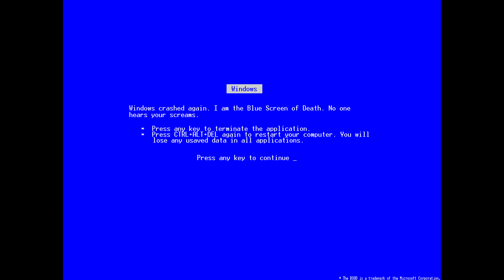Lore-walker Cho Get's Confused - Multiple Personality Disorder?!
Random quest turn in error = Multiple stories being told at once.
= Kinda funny to watch.